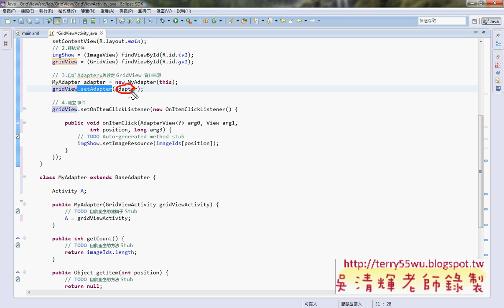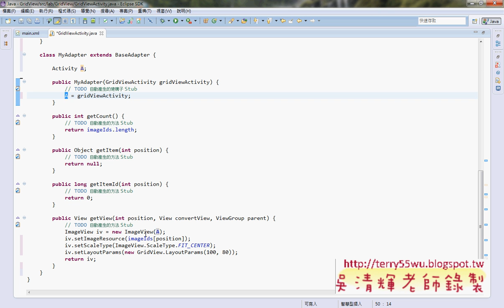07_CH06_GridView程式設計(德明資科APP開發 吳老師提供)